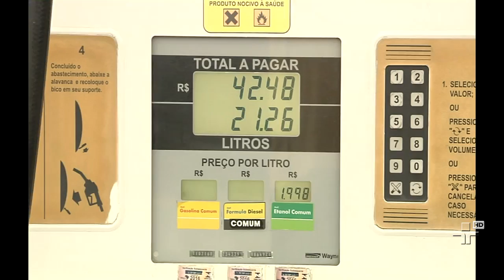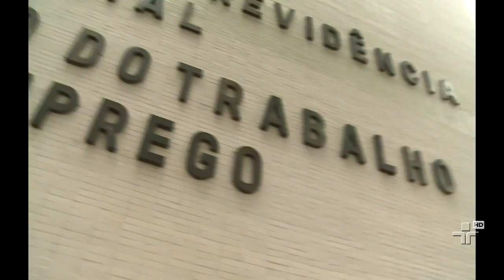Jornal da Cultura | 10/02/2014 | Bloco 1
Supremo Tribunal Federal manteve em liberdade o ex-diretor de serviços da Petrobras, Renato Duque; ele é apontado como operador no PT no esquema de corrupção na Petrobras